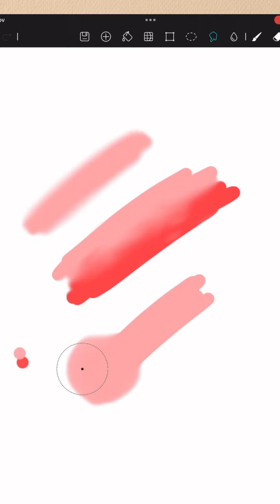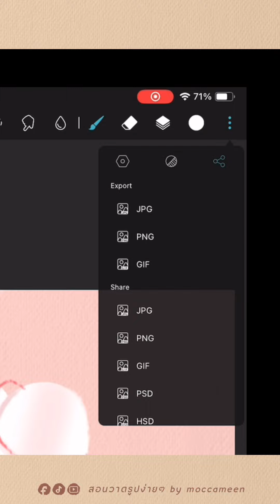แนะนำเครื่องมือพื้นฐาน ในแอป Hi Piant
แนะนำเครื่องมือพื้นฐานในแอป Hi Piant
- สร้างอาร์ตบอร๋ตงาน
- เลือกบรัชตรงไหน
- ปรับขนาดบรัช
- ปรับความเข้มจางของบรัช
- ยางลบ
- บรัชเกลี่ยฟุ้ง
- symmetry วาดสมมาตร
- สร้างเลเยอร์ใหม่
- clipping mask ระบายสีไม่ออกนอกกรอบ
- เครื่องมือหมุนองศา
- เครื่องมือ เลือกพื้นที่ แก้ไขเฉพาะจุด
- วิธีเซฟงาน

ติดตามทริควาดรูปง่ายๆได้ที่
moccameen สอนวาดรูปง่ายๆ
ได้ทาง FB , IG , Tiktok